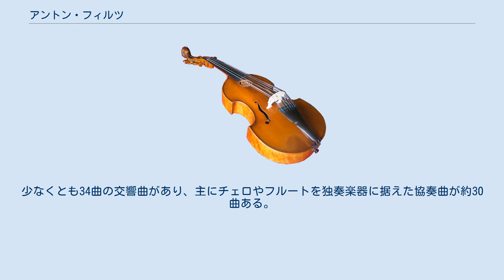アントン・フィルツ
アントン・フィルツ（Anton Filtz, 1733年9月22日（受洗） - 1760年3月14日（埋葬））は、ドイツの作曲家。
 フィルツはアイヒシュテットに生まれた。
フィルツは長らくボヘミアの生まれであるとされてきたが、1756年にフリードリヒ・ヴィルヘルム・マルプルクは「バイエルン出身」と記しており、1960年代になって彼の正しい出生地が明らかにされた。
 フィルツはインゴルシュタット大学で法学と神学を学び、1754年にチェリストとしてマンハイム楽派の一員となった。
当時のマンハイム宮廷管弦楽団はヨハン・シュターミッツが率いており、ヨーロッパ随一の演奏家集団へと成長を遂げていた。
同時代の音楽家はフィルツを高く評価しており、中でもクリスティアン・シューバルトは彼を「これまでに存在した最高の交響曲作曲家」であると絶賛している。
1757年にエリザベート・ランゲ（Elizabeth Range）と結婚したフィルツは、1759年に新居を購入している。
 フィルツはマンハイムに没した。
彼はわずか26歳でこの世を去ったにもかかわらず、膨大な数の作品を遺した。
少なくとも34曲の交響曲があり、主にチェロやフルートを独奏楽器に据えた協奏曲が約30曲ある。
しかしながら、現存するのはそのうち約半数のみである。
 注釈 出典